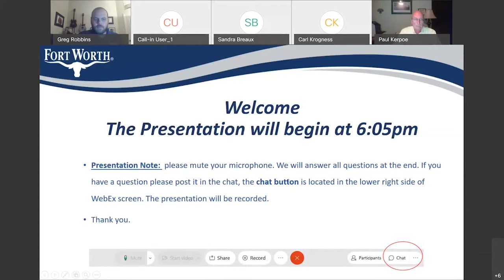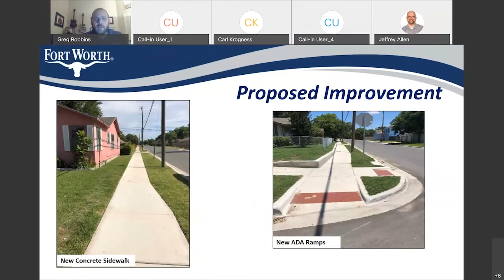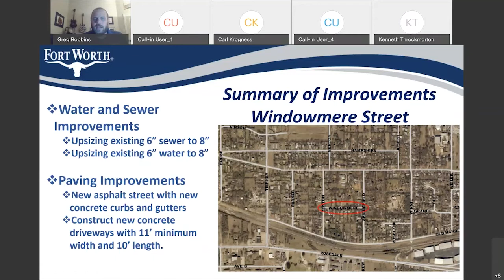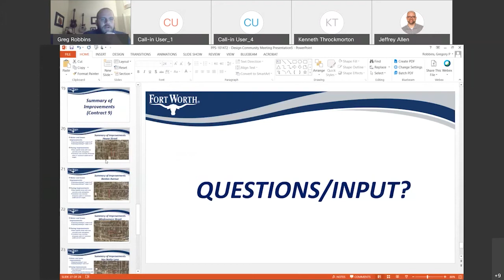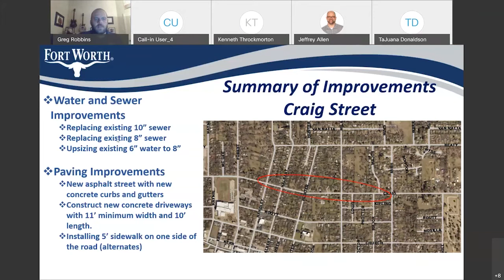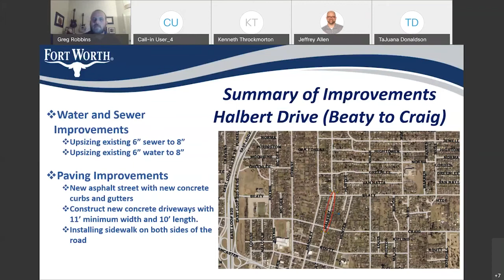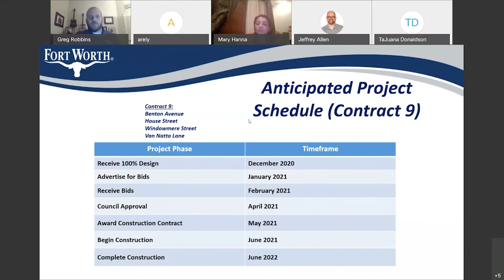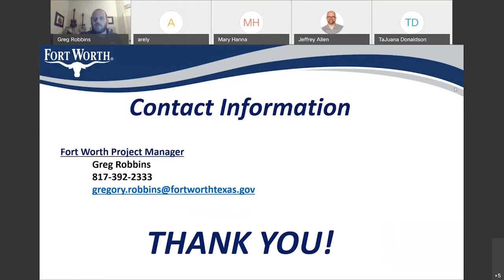Community Meeting: Handley Area and Central Meadowbrook Area Street Improvements